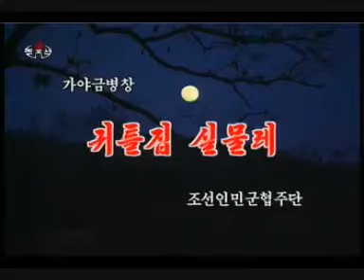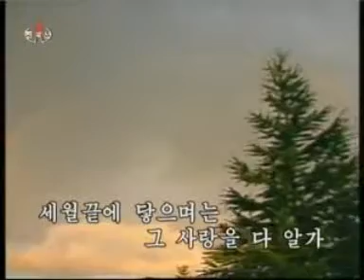칼마겟돈 --- 우리삶의 사운드트랙에